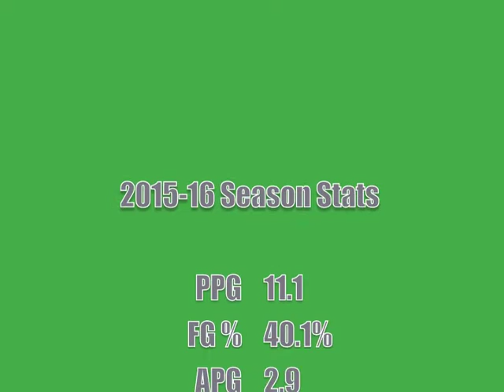Ty Toney: 2015-16 Season Eastern Michigan Basketball Highlights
Ty Toney 2015-16 Eastern Michigan Highlights

-Ty Toney is a 6'3, 225 lb. Guard from Alpharetta, GA.
-Ty started 31 games and averaged:
11 PPG
3.2 RPG
2.9 APG
1.5 SPG